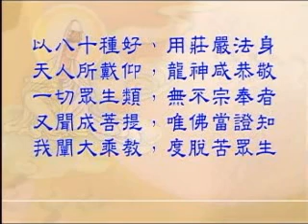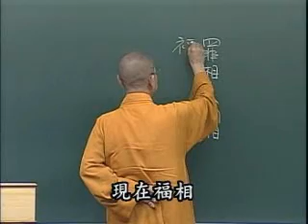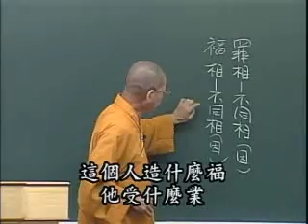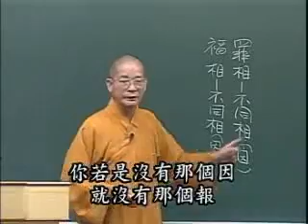常照法師《妙法蓮華經》235